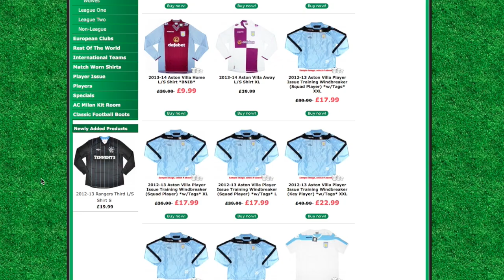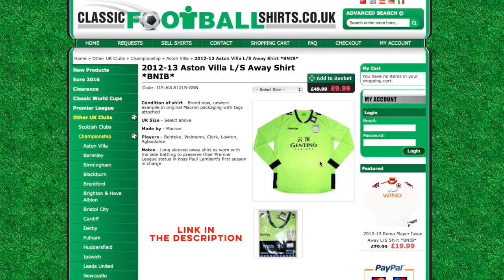The Villa View Tea Brew EP #6 - Jonathan Kodjia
For the final time this transfer window Matt gets the kettle on to announce another Villa signing. Enjoy.

Facebook & Instagram - The Villa View

Turn notifications ON for the channel and you'll be informed as soon as we upload a new video.